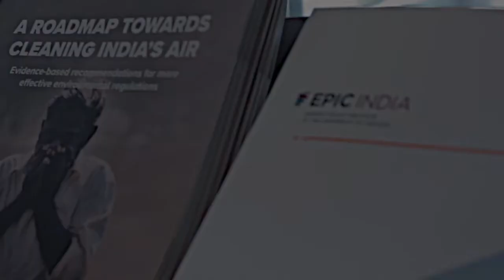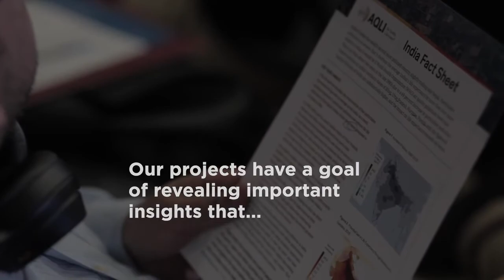Energy Policy Institute at University of Chicago (EPIC India): An Overview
To meet the global energy challenge, humanity must address the need for reliable, affordable energy to foster economic growth while averting climate change and damages to the environment.

At EPIC India, our researchers produce impactful data-driven research that advances society’s understanding of the global energy challenge and translates the insights into real-world impacts through strategic outreach and training for the next generation of global energy leaders. By collaborating with government and industry partners,  we work to ensure that the right questions are being answered.